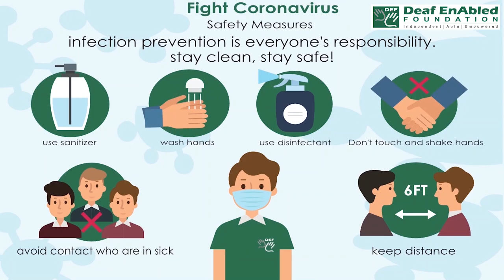Take the bull by the horns:- Idiom of the Day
Meaning- act decisively in order to deal with a different problem

Sentence- 1. The manager avoided taking a decision but finally took the bull by the horns.
2. Nora decided to take the bull by the horns and organize things for herself.